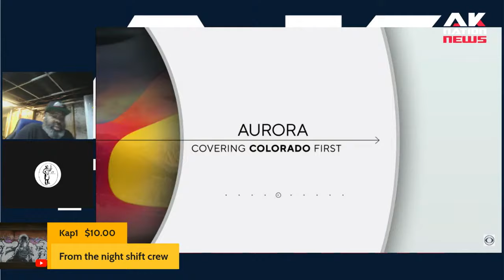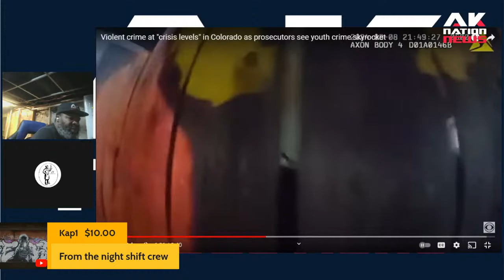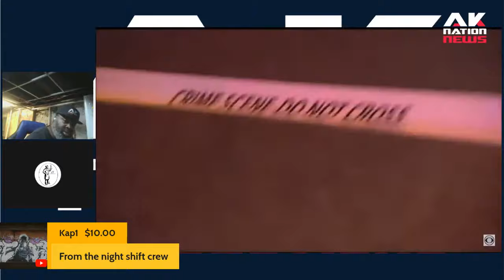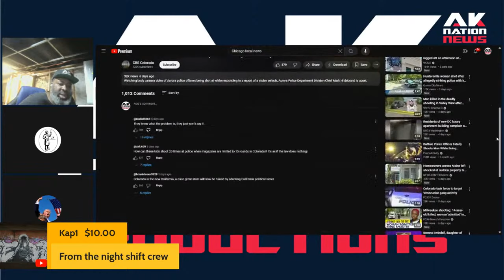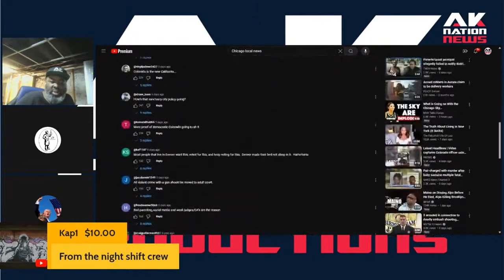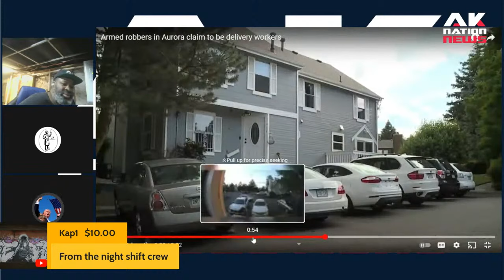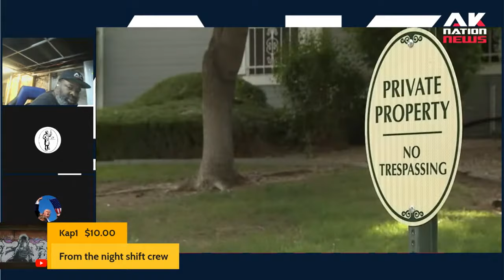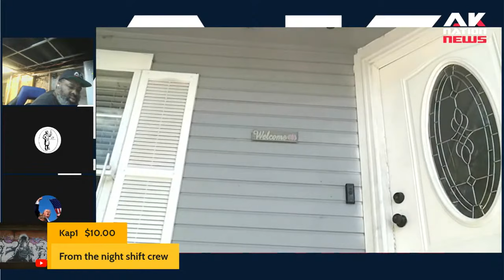Pundit says Black are jealous that Migrant crime is more sophisticated & organized than their crime.